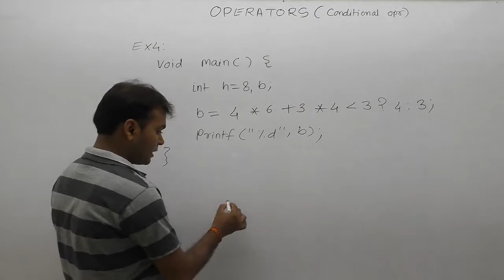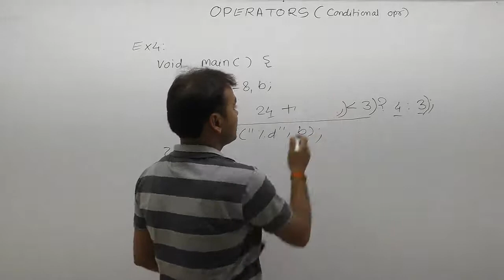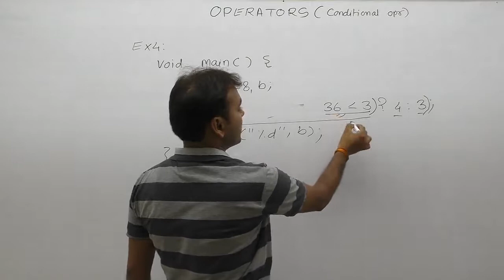Examples of Conditoinal operator in c-Part167 | C Language by Java Professional